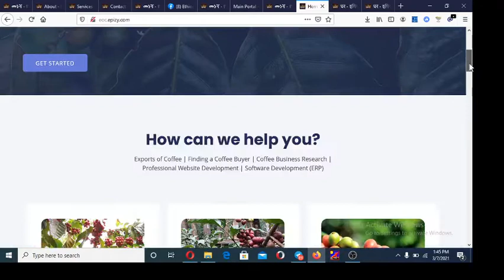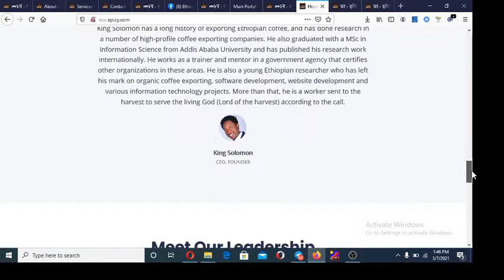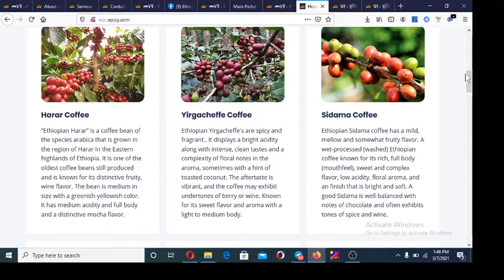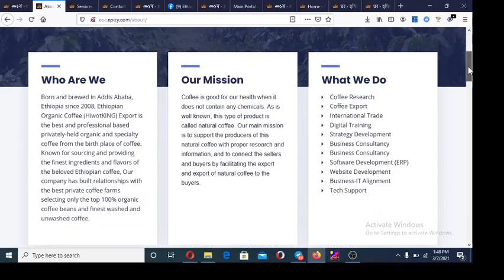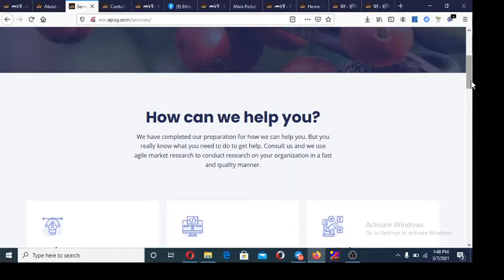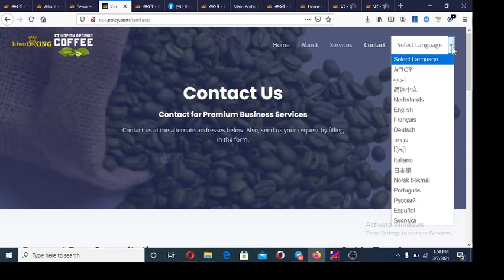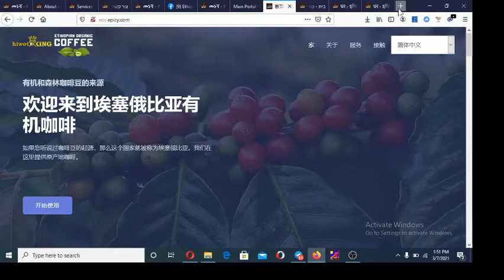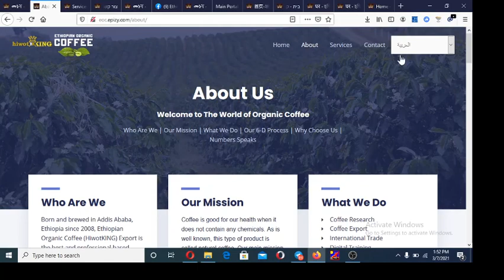EthiopiaOrganiCoffee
ሲጠበቅ የነበረው የ 'Website'
ዲዛይን ሥራ ተጠናቅቆአል!
በ16 የዓለማችን ቋንቋ የሚናገር
ከእኛ ጋር አብረው እንዲሠሩ ተጋብዘዋል
ከታች ያለውን ቪዲዮ ይመልከቱ
(በ10 ደቂቃ ታይቶ የሚያልቅ)